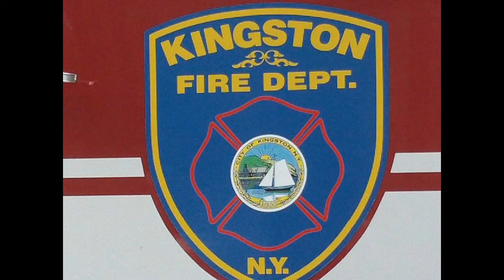Kingston Fire Dept Truck 1 and Engine 2 Responding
T-1 and E-2 passing my house responding to an emergency.